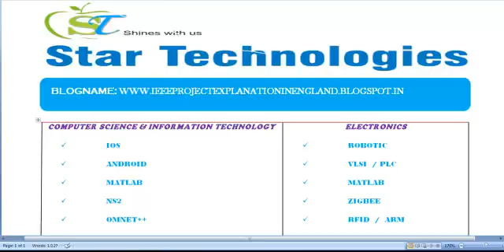IEEE PROJECT EXPLANATION IN ENGLAND